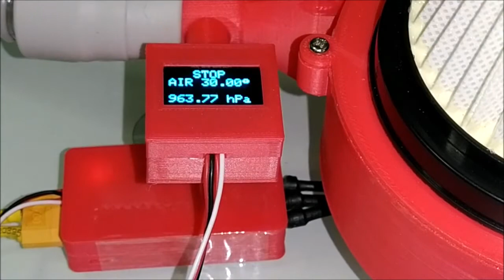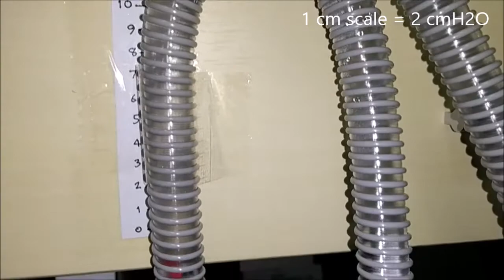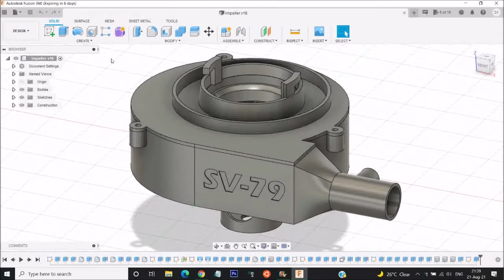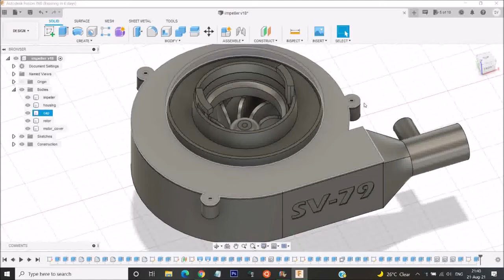Simple Ventilator 3D printed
My build simple ventilator "SV-79".
3 operation mode  CPAP,  CPAP-E (exhale),  PEEP with 5 air pressure level.
brushless motor N2830, ESC 20A, battery Li-Po 3S 12.6 volts.
this build just finished today. all info for built it, stl file, arduino code will coming soon for FREE.